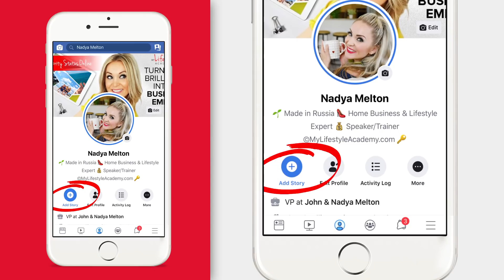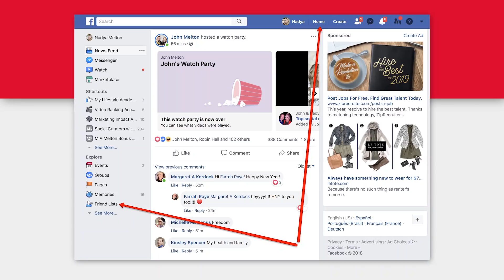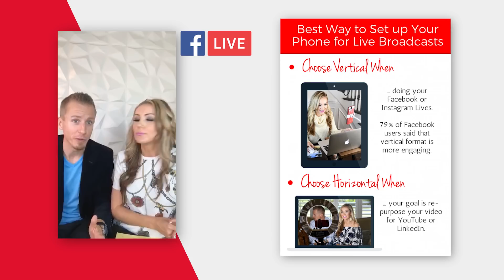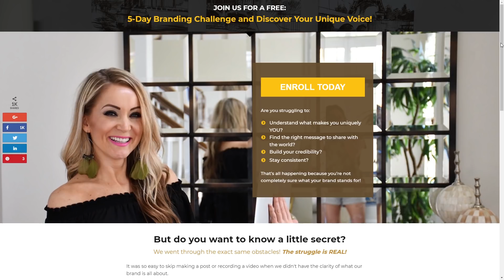Hottest Social Media Trends For Business 2019 🔥 | John and Nadya Melton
🔥🔥🔥 These social media trends are on fire!!! And if you wanna crush your social network marketing in 2019... here's what you need to know!

LOOK FOR THE OBVIOUS
Have you noticed that big blue button on your Facebook app that says "Add Story"?
What about the "Groups Newsfeed" button?

Isn't it obvious? Now we know Facebook wants you to focus on stories and groups, right?

You need to Facebook and Instagram stories to become a habit in 2019. Go ahead... test it!

WIDTH VS DEPTH
It's time to start thinking beyond post on your wall.
Sure, that's going to expand your audience, so you definitely need that.

But what about depth?
You need to start being consistent on creating 1-on-1 conversations with your audience!

MESSENGER COMMERCE
Use Facebook Messenger to build personal relationships with your audice! Engage with 3-5 people per day.

WHEN AND WHERE TO POST
1 to 3 times per day is what we've noticed is more effective.
But if what you are doing right now is working for you, keep doing it!

Keep this in mind: The mayority of people won't see your post right away. First it has to gain traction for it to get reach.

INTERNAL MARKETING
Did you know you can create lists of Facebook?
Use those lists to segment your audience so you're able to instantly focus on specific people and actions to boost your friend with them.

LIVE VIDEO
This is becoming more and more important on ALL social networks! What you need to do is start a weekly live show!
When you're consistent and you show up every time... things start happen, relationships develop and people see you differently!

Also, give vertical video a try!

PREMIERE VIDEO
Choose the date and time for a pre-recorded video to premiere.
During the premiere you will be able to interact with your audience!

INCREASING YOUR EXPOSURE
Find out where your audience is hanging out and collaborate to those groups or communities where you can share your expertise.

Collaborations with other people are also a great way to gain exposure within their audiece. Try it!

Ready to take your home business, online marketing, and personal brand to the next level?